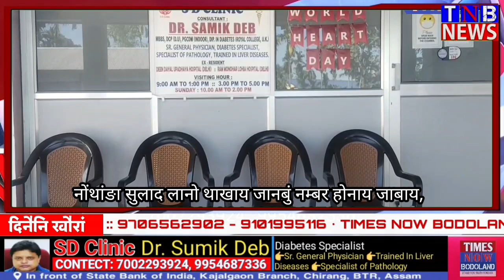गसाईगाव श्रीरामफुराव फुलिसनि सिग्रोमनायाव जायल' गारि जों लांखुमानाय मा स्नि मोसौ जब्द'खालामो।